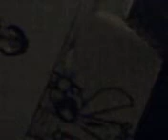FUCK WITH YOUR BOY INDIA ROTTEN